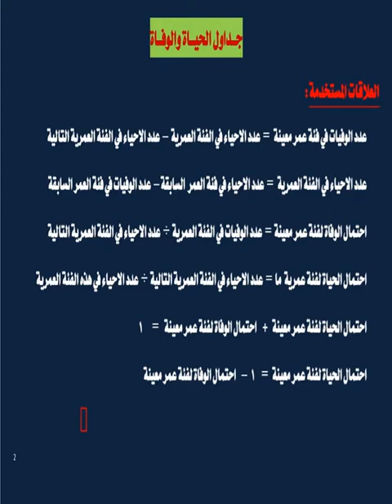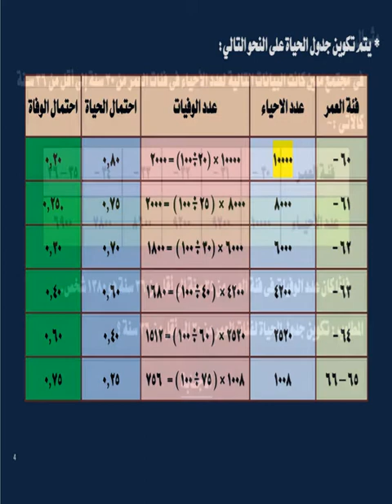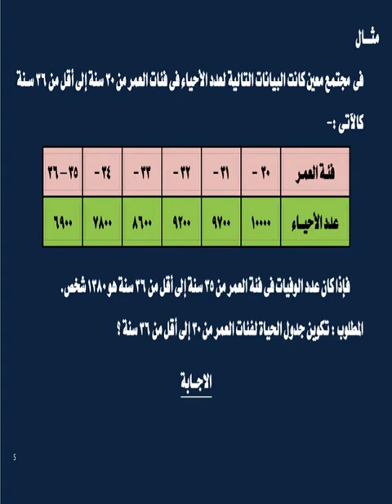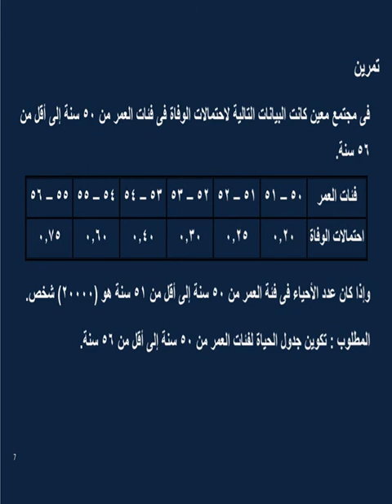رياضة المال والاستثمار (متطلب سابق) - د/ خالد الغندور - الاحتمالات والتأمين